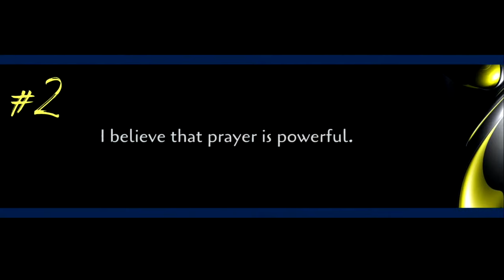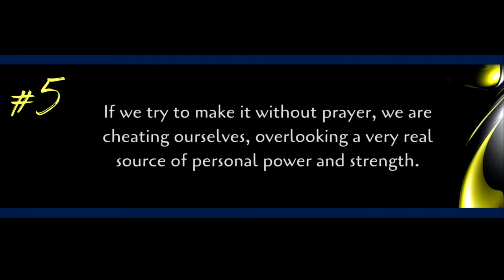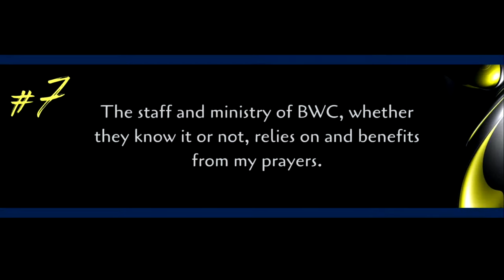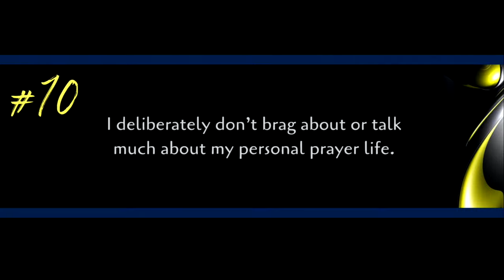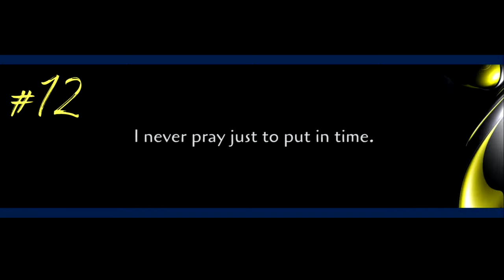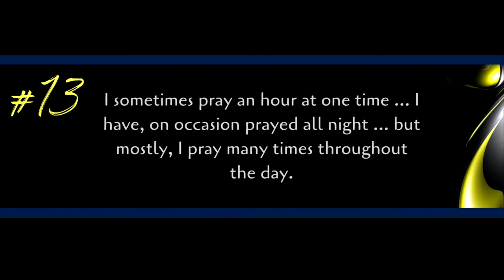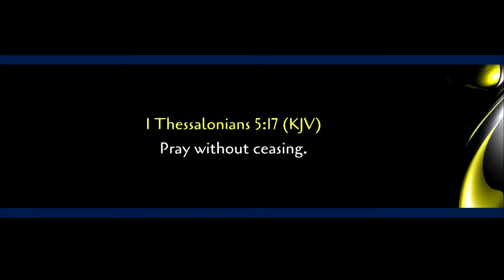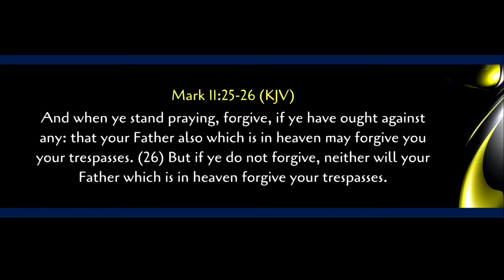Understanding Prayer | Jack Cunningham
“My Personal Commitment To, And Understanding Of Prayer”
Pastor Jack Cunningham